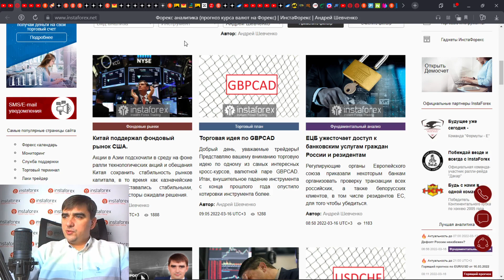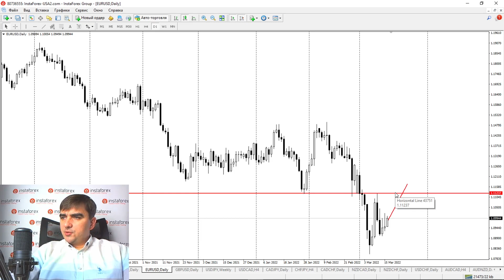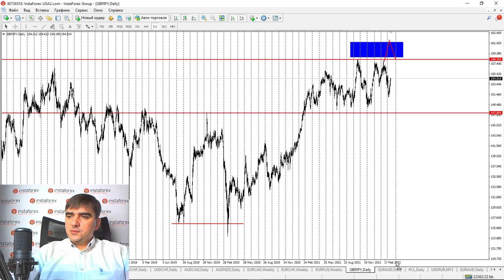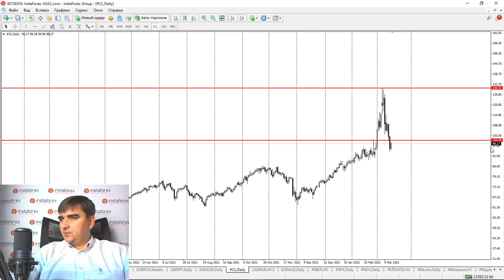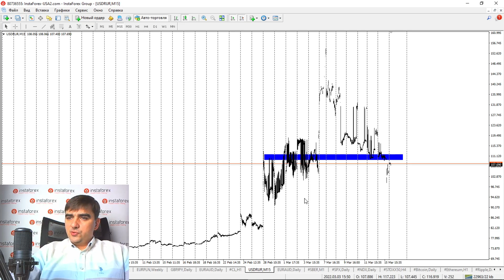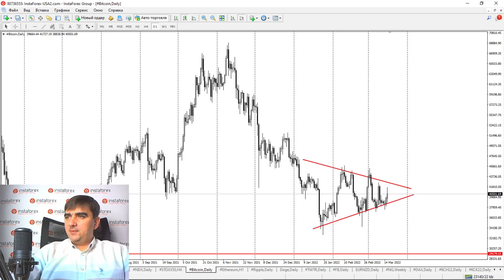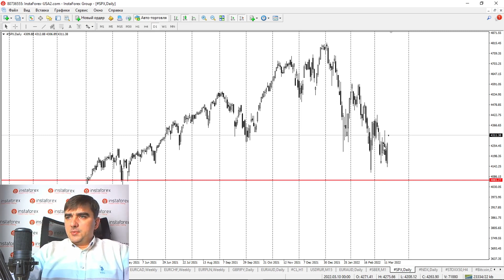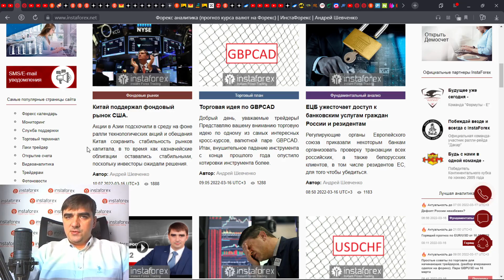Прогноз на 16.03.2022 от Андрея Шевченко: Обзор рынка. Торговые идеи. Ответы на вопросы.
Открыть бессвоповый счёт - доступно только для новых клиентов

00:00 Вводное слово
00:14 Статьи: «ЕЦБ ужесточает доступ к банковским услугам граждан России и резидентам», «Торговая идея по GBPCAD», «Китай поддержал фондовый рынок США»
02:28 Золото
04:08 EUR/USD
05:36 GBP/USD
05:51 В чём интрига? Как может  повлиять повышение ставки ФРС на курс евро
05:10 USD/JPY
08:42 CAD/JPY
09:39 CHF/JPY
09:57 CAD/CHF
10:10 NZD/CAD
10:23 USD/CHF
10:53 AUD/CAD
11:28 AUD/NZD
11:39 EUR/CAD и
11:47 EUR/CHF
11:59 EUR/PLN
12:07 GBP/JPY
12:23 GBP/CAD
14:30 Нефть
18:34 USD/RUB
19:15 S&P500, NASDAQ
19:43 STOXX 50
20:05 Криптовалюты. Биткоин
20:50 DAX
21:04 Ответы на вопросы